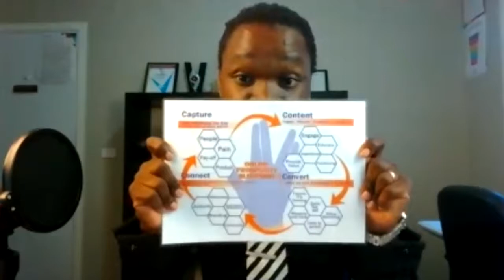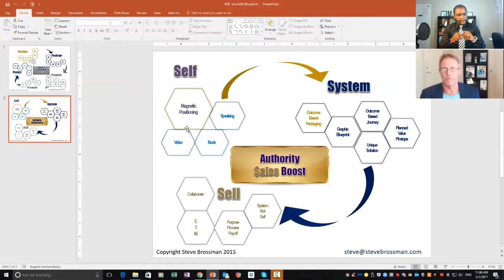How To Position Yourself As An Authority And Stand Out From Your Competition.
In this interview , we talk to Steve Brossman, The Authority Catalyst. Steve currently helps successful business owners and entrepreneurs uncover their Authority Factor and package it in a way to help them Stand Out in their market.
He then works with them to create their own Customer Blueprint and deliver their message via Video Marketing, Publishing a Book and Deliver Profitable Talks.

100% money-back guarantee: If we can’t complete your tweak, or you’re not happy with it, we’ll refund you in full.